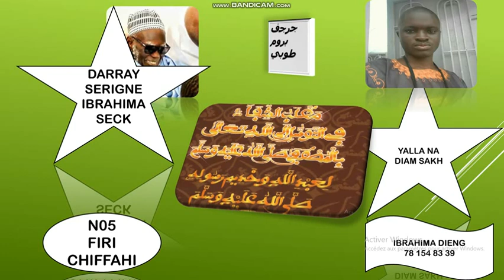N05 FIRI KHASSIDA MATLABOUL CHIFFAHI SERIGNE IBRAHIMA SECKK